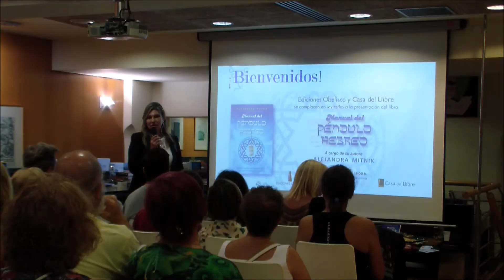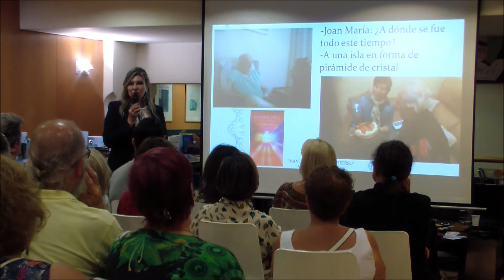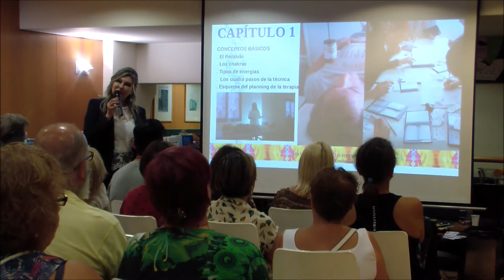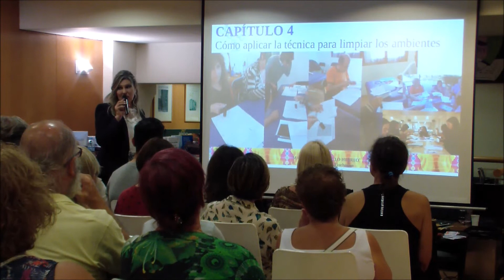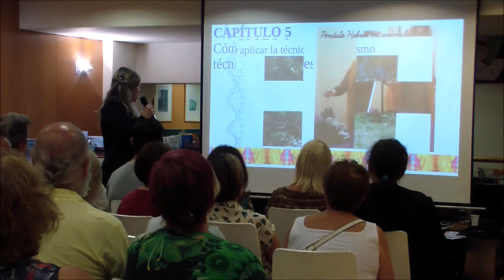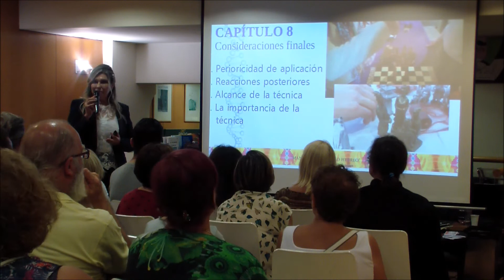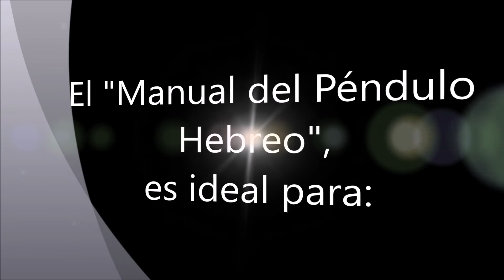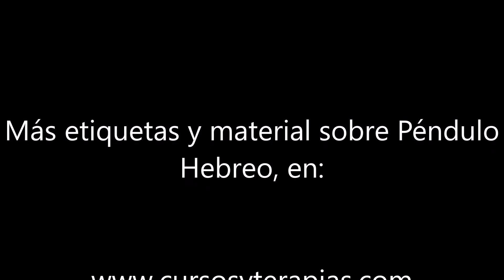Presentación "Manual del Péndulo Hebreo", de Alejandra Mitnik, Ed. Obelisco, en Barcelona.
El Manual del Péndulo Hebreo, Ed. Obelisco, es el segundo libro escrito por Alejandra Mitnik.
Este vídeo es una filmación amateur realizada en la Casa del Libro, durante el mes de julio del 2016, en Barcelona.
A través de la presentación, conocerás qué es el Péndulo Hebreo y cómo se aplica la técnica.
También, sabrás cómo surgió la idea de escribir el libro, a quién está dedicado y qué personas son parte importante de la historia de esta obra.
No te pierdas las fotos del final. Tal vez, esté la tuya.
Más información sobre la terapia de Péndulo Hebreo, péndulos, etiquetas y otros libros de la autora: